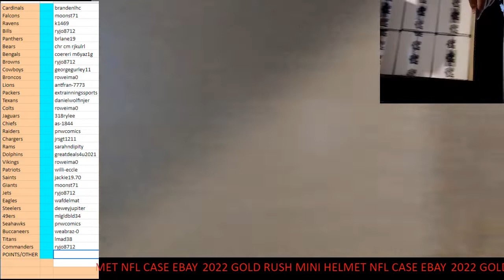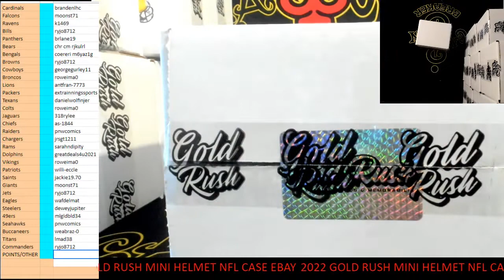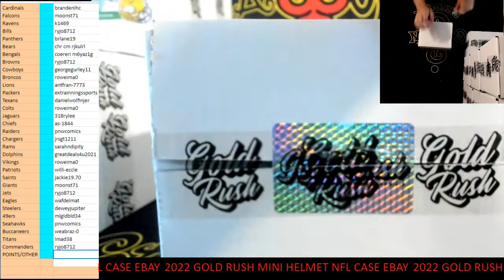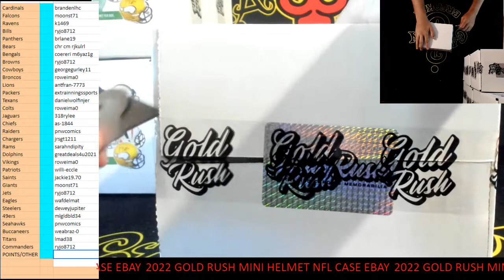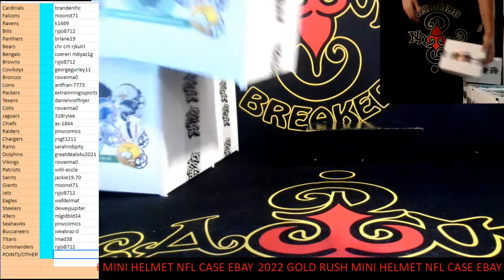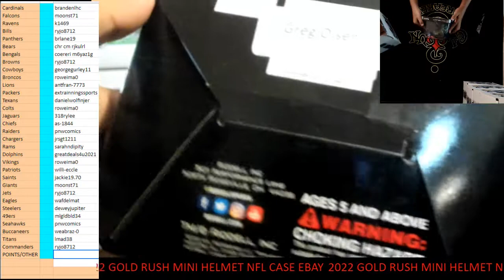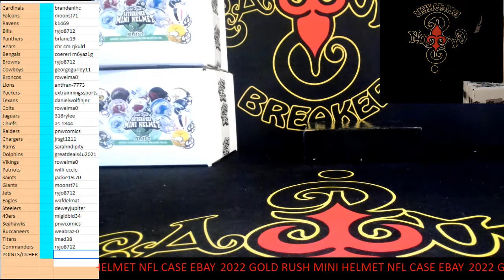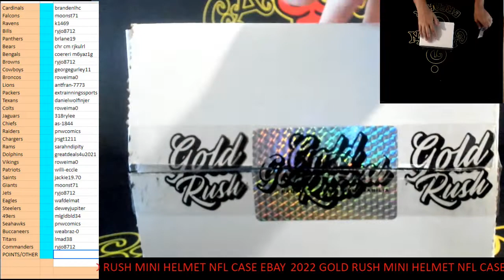CAJUNBREAKER 2022 GOLD RUSH MINI HELMET CASE #6(EBAY ) 5-21-2022